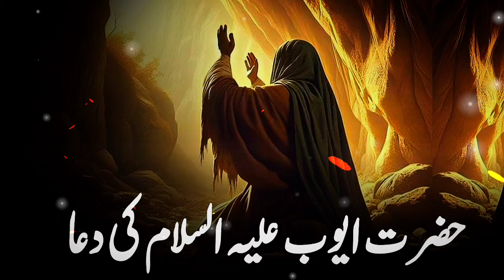Hazrat Ayub (AS) Ki Dua | Molana Tariq Jameel Ka Dilchasp Bayan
Discover the powerful story of Hazrat Ayub (AS) and his unshakable patience in the face of unimaginable trials, as explained by Molana Tariq Jameel. This inspiring bayan dives into the significance of Dua and Sabr (patience), guiding us through Hazrat Ayub’s enduring faith in Allah. His story teaches us resilience, hope, and the deep rewards of unwavering belief.

Light of Tawheed brings you this soul-stirring lecture by Molana Tariq Jameel, filled with timeless lessons from Islamic history and the Quran. Don't miss this valuable reminder of faith and strength—perfect for those seeking peace in today’s challenging world.